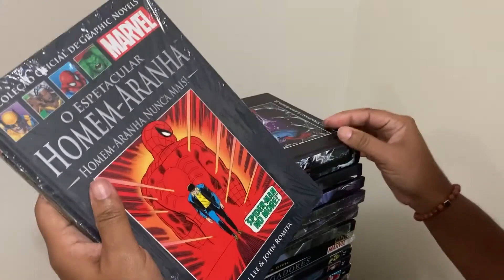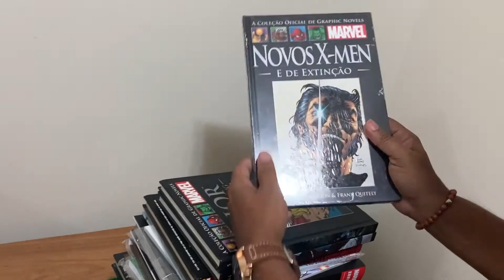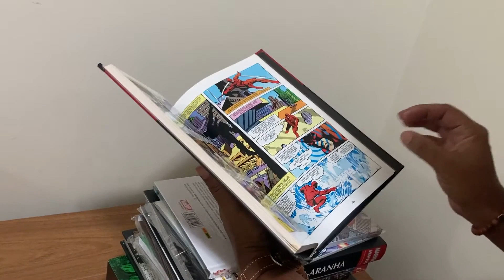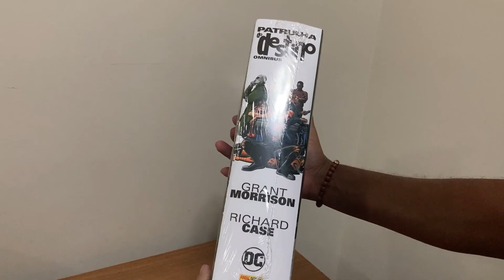PAPO DE GIBIS - GANHEI UMA PILHA GIGANTE DE HQS!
Queridos amigos tive  a felicidade de receber um presentão, um colega de fórum lá do MBB e inscrito do canal me deu dezenas de HQS .
Confere no vídeo pq algumas delas vão virar sorteio aqui no canal

grupo no wats app -
Link geral da amazon